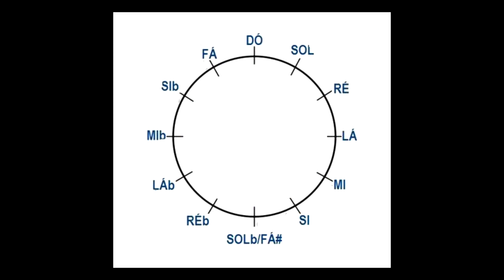Aprenda todos os acordes menores no cavaquinho - Aula 2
Nesta aula de cavaquinho vamos aprender a lógica da montagem dos acordes menores no braço do cavaquinho.

Créditos:
Marcos Duprá - professor